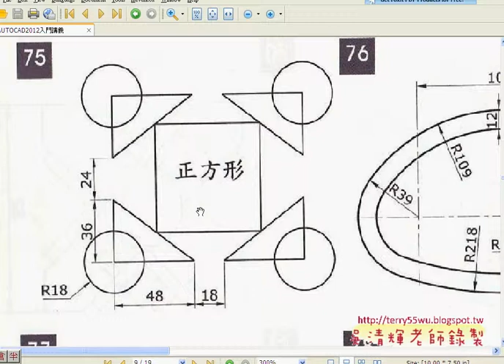07 範例74導角補充)